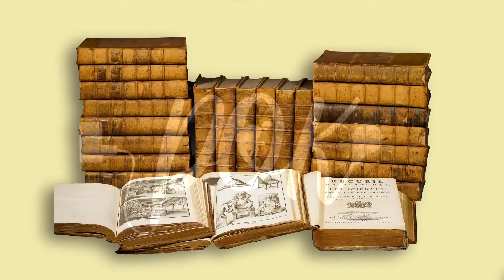Storia: Che cos'è l'Illuminismo?